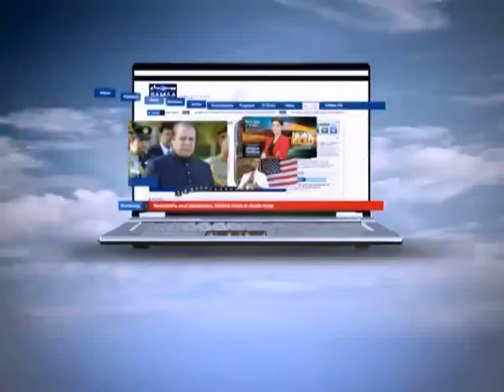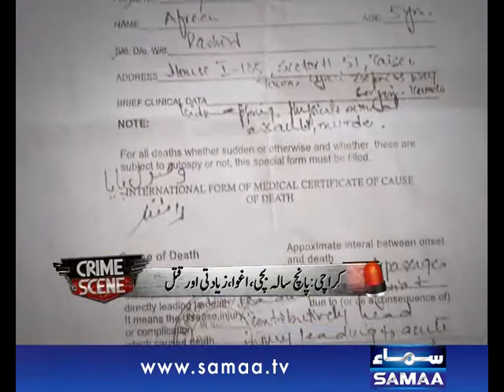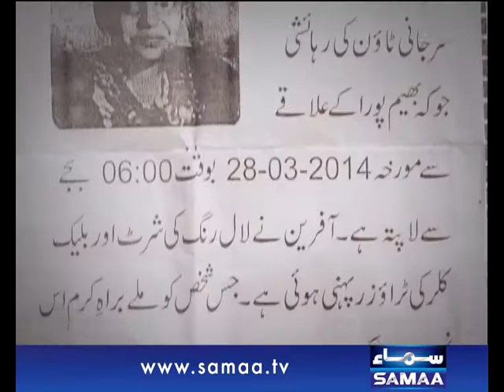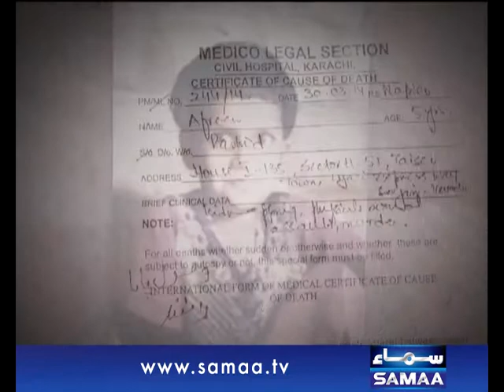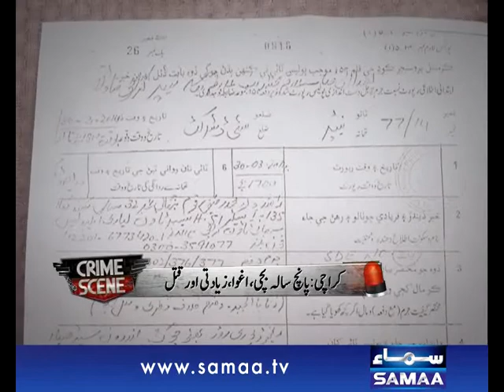Crime Scene, April 21, 2014